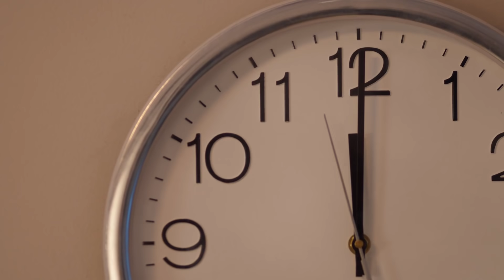Norvus TVC Anniversary Mega Sale 10.10 ver.2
HEBOH!!! Norvus Mega Anniversary 10.10 Diskon hingga 93%, dan voucher Cashback bernilai jutaan rupiah!

Jangan sampai ketinggalan, Norvus Anniversary Mega Sale 10.10
HANYA BERLANGSUNG pada tanggal 10 Oktober 2021 lho!! Yuk langsung saja kunjungi Tokopedia, Shopee dan Blibli SobatNorvus.